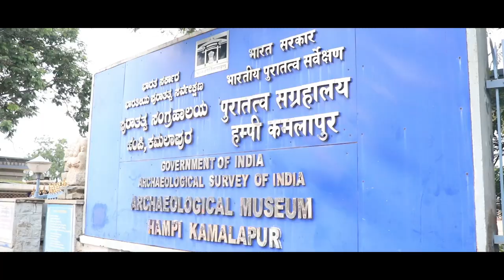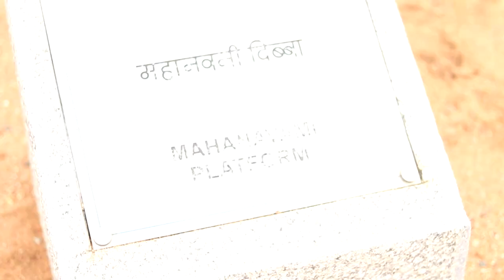HAMPI VLOG #10| ANURAG NE KAR DIYA PARESHAAN | MUMMY HO GAI TANG | THAK GAYE AB TO | DASARA DIBBA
HISTORY :

Dasara Dibba or the Mahanavami Dibba is a beautiful stone platform located within the Royal Enclosure of Hampi. It was built during the Vijayanagara period by King Krishnadevaraya to commemorate his victory over Udaygiri. It was here where the King of Vijayanagar used to celebrate the festival of Dasara (Dussehra).

However, The Dasara Dibba is in a ruined state now with damaged carvings on the side of the platform. UNESCO and the Government have taken proper steps in preserving the heritage for future generations.

History and Legends
King Krishnadevaraya constructed this in 1513 AD in commemoration on the victory over Udaygiri (now in Orissa). According to historians, the Sagamas were the first ruling dynasty of the Vijayanagara kingdom in the 14th century.